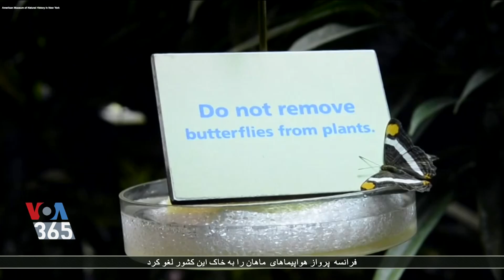نمایشگاه پروانه ها یکی از پر بیننده ترین نمایشگاه ها در موزه تاریخ طبیعی آمریکا